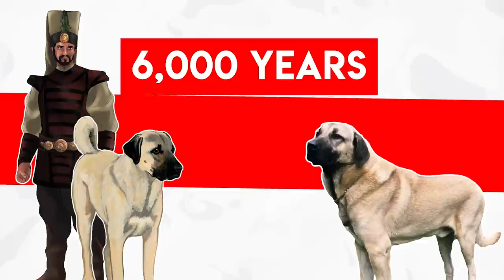These Are Top 10 Working Dog Breeds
Quick to learn and ready for anything, working dogs are intelligent, alert, and athletic. With jobs ranging from herding and guarding to hunting and search and rescue, working dogs have long been faithful partners to humans in a host of different ways. Many of these breeds were created specifically to assist us in jobs that we simply cannot do without them - some for decades and even centuries. Some working breeds are utilized for their size, strength, and power, others for their high intellect and agility, and still others for their unwavering loyalty. For almost every major achievement in human history, these loyal, hardworking dogs have been by our side. In this video, we've listed 10 of the best working dog breeds to help you get to know them a little better.

00:00​ - Intro
00:46​ - Anatolian Shepherd
01:11​ - Belgian Malinois
01:38​ - Bernese Mountain Dog
02:04​ - Border Collie
02:31​ - Golden Retriever
02:59​ - Cane Corso
03:25​ - German Shepherd
03:48​ - Labrador Retriever
04:15​ - Kuvasz
04:37​ - Rottweiler
05:06​ - Question